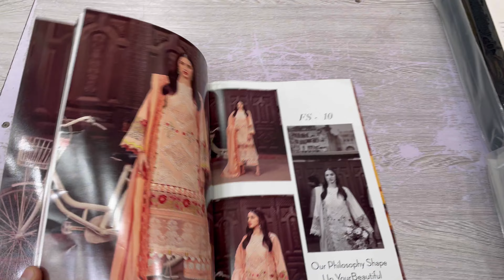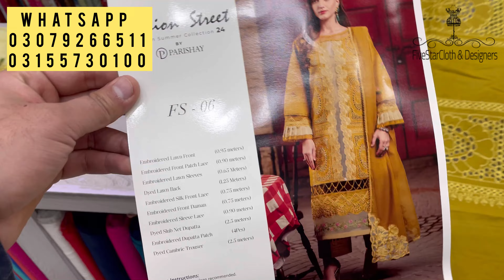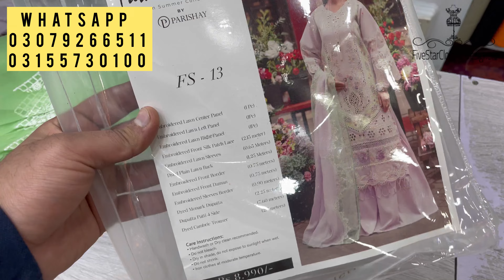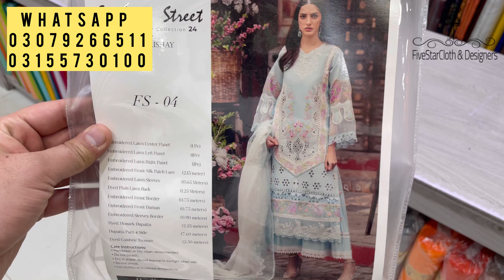Parishay luxuary summer 2024 collection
Step into a world of timeless elegance and sophistication as we reveal the breathtaking Parishay Luxury Lawn Collection 2024! In this video, we're thrilled to showcase 14 stunning dresses from our latest collection, each meticulously crafted to redefine summer style.

From vibrant florals to intricate patterns, our designs embody the essence of luxury and grace, perfect for any occasion. Join us as we explore the exquisite fabrics, delicate embellishments, and unparalleled craftsmanship that make each piece a true masterpiece.

Get ready to be inspired by the beauty and versatility of the Parishay Luxury Lawn Collection 2024. Elevate your summer wardrobe with these chic and contemporary ensembles that effortlessly blend comfort with couture.

Don't miss out on the opportunity to own a piece of fashion excellence. Shop the Parishay Luxury Lawn Collection 2024 today and make a statement wherever you go.